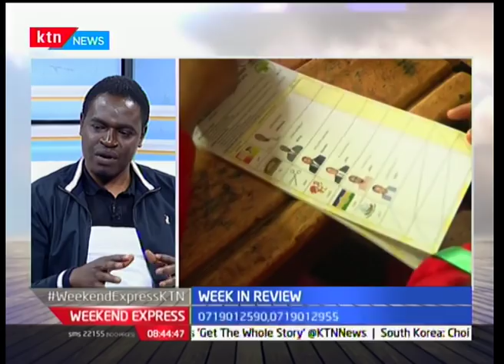Newspaper review : Analysis on the court of Appeal's ruling and way forward